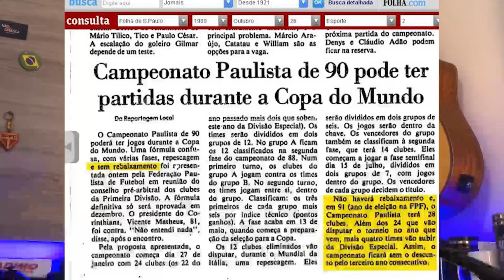Respostas sobre o "tal" Rebaixamento do SPFC [Todo São Paulino PRECISA ver]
Não é de hoje que os rivais tentam diminuir o SPFC, inventam rebaixamento no campeonato paulista de 1990, tentam dizer que o time não é tri-mundial, estão falando que o clube não venceu tudo, em fim, é sempre um história sem sentido sem e fatos atrás da outra. Nesse vídeo trago tudo o que cerca essa teoria que diz que o São Paulo foi rebaixado no Paulistão de 1990, com fatos argumentos que refutam essa ideia. Aproveite e compartilhe com seu amigo tricolor.